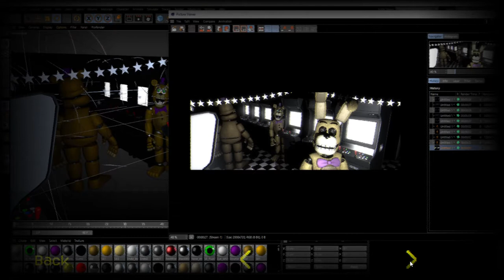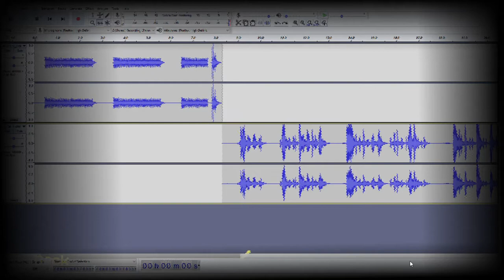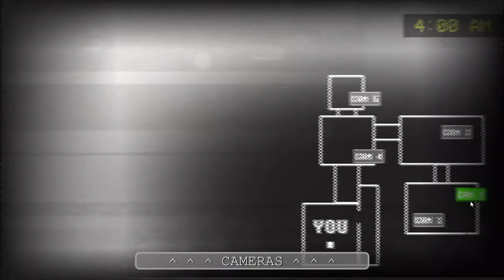Fredbear's Resort [Extras + Custom Night]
The Night 6 is the Custom Night. (I'm back sorry if this video is late)
I also highly recommend this game if you like Five Nights at Freddy's.